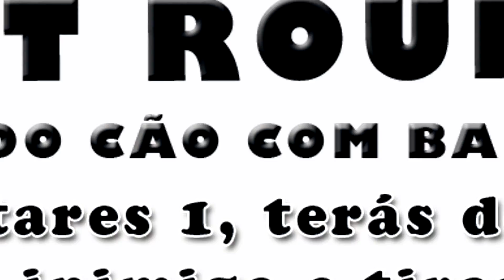JÁ VIRAM ESTAS TÁCTICAS?! - CS:GO STRAT ROULETTE #5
Yo mekie bruuws, bora la chegar aos 9 likes?!?
Obrigadão participação do Blind, chentric, cocan e stryzer ^_^